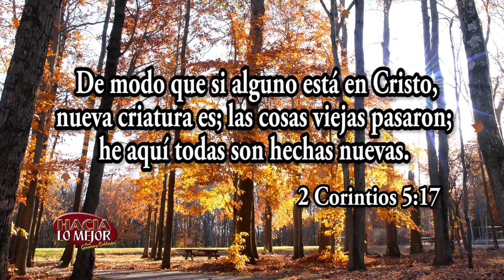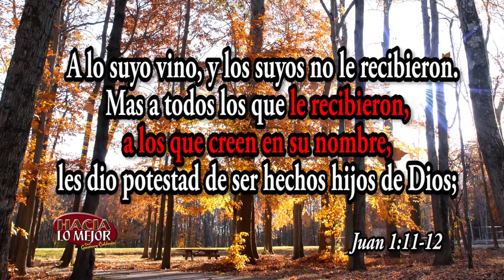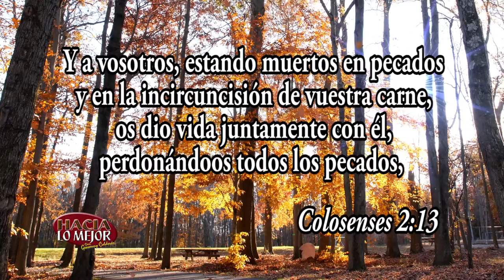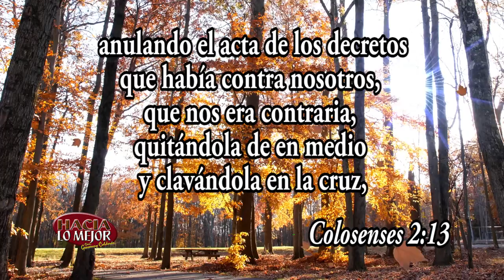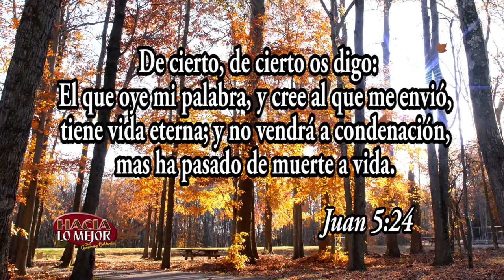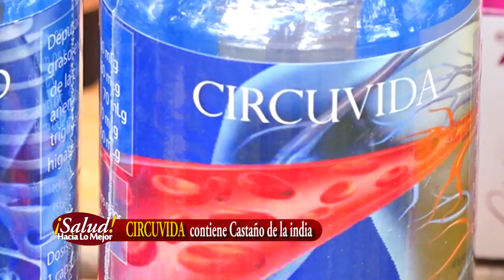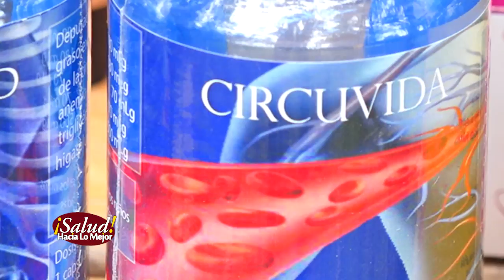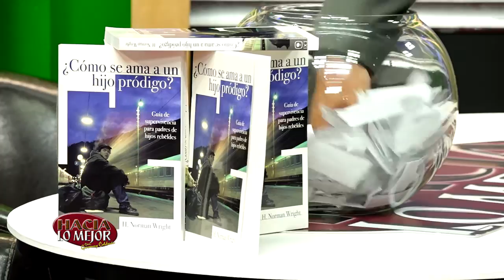ACEPTANDO, ENFRENTANDO Y SUPERANDO LA AUSENCIA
Invitado Especial: LUIS VARGAS Y TERESITA PANIAGUA
Hacia Lo Mejor con Geovanny Calderon
Sábados y Domingos 8:30pm por Xpertv
Descarga nuestra App Hacia Lo Mejor TV disponible en PlayStore y AppStore